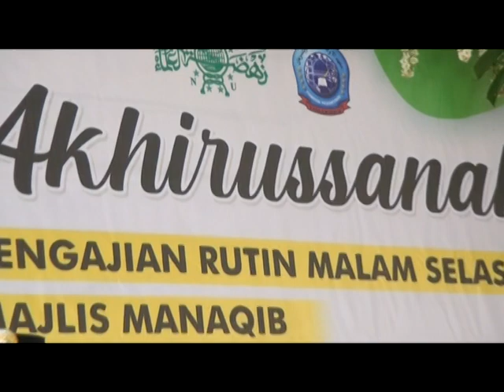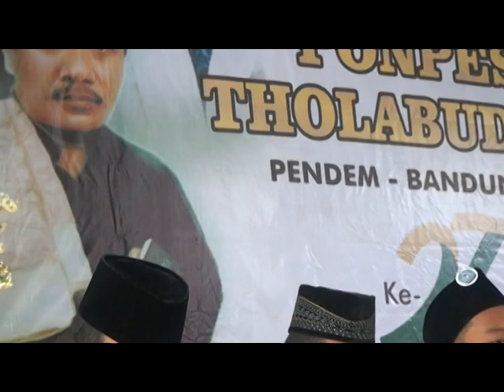Muhafazhah PONPES THOLABUDDIN PENDEM BANDUNGAN 2022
Muhafazhah PONPES THOLABUDDIN PENDEM BANDUNGAN 2022.HAFLAH AKHIRUSSANAH KE 27 PONPES THOLABUDDIEN PENDEM BANDUNGAN